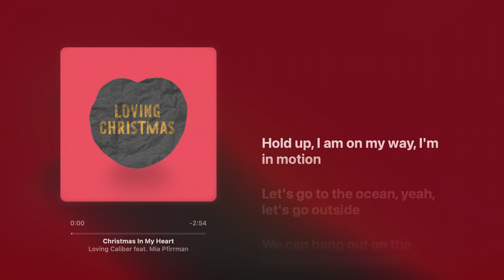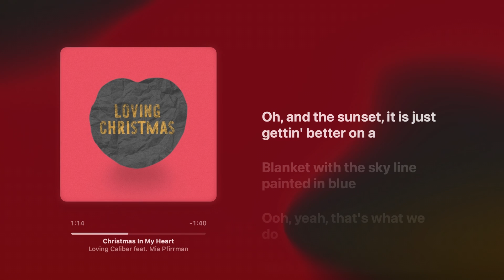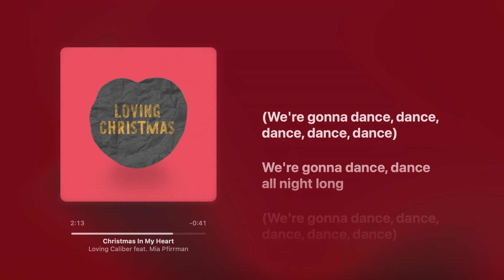Christmas In My Heart - Loving Caliber feat. Mia Pfirrman (with lyrics)